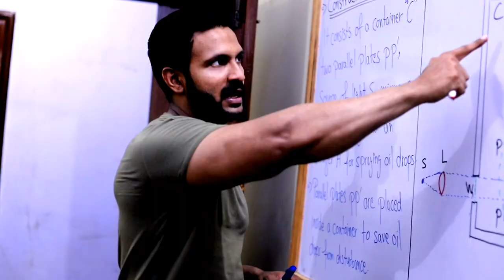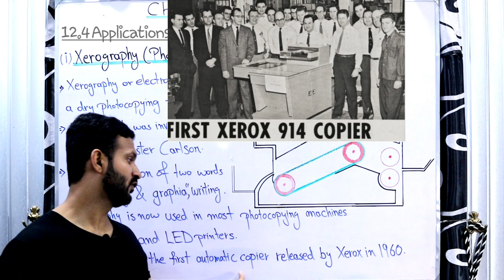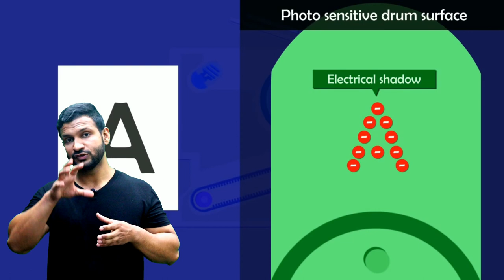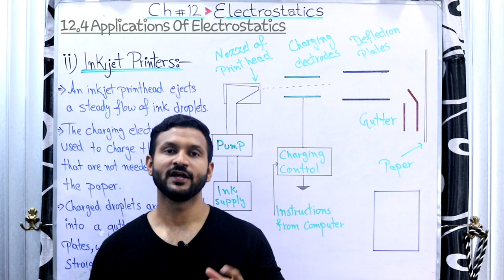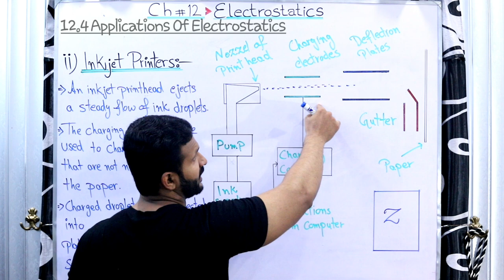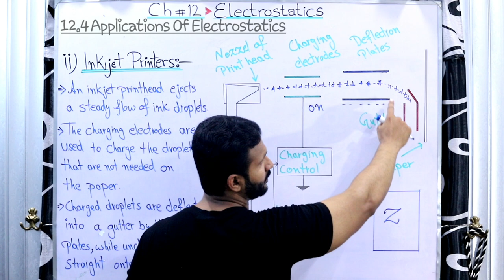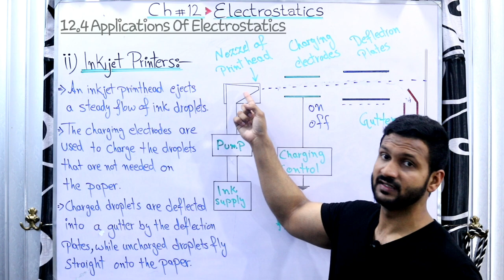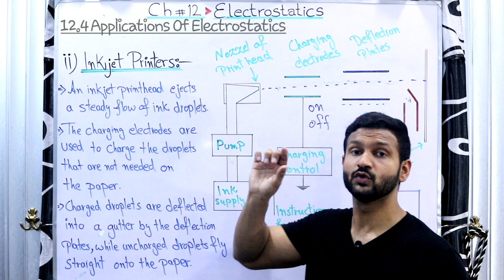12.4_Applications of Electrostatics ||(i)Xerography(Photocopier)|| (ii)Ink jet printer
◾In this online lecture, Prof Mirza Zubair Yousaf Explains 2nd Year Physics,
◾ Chapter No 12 (ELECTROSTATICS). The topic being discussed is Applications of Electrostatics, (i)Xerography(Photocopier)|| (ii)Ink jet printer , FROM
◾Punjab text book board/Sindh text book board/KPK text book board Inter part II, physics Part 2. ◾Lecture is conducted in Urdu/Hindi/English.
◾This lecture is for Pre Medical, Engineering And ICS 12th class students who want to prepare  in detail.
Thanks...                                                                                                 Regards.   Prof. Mirza Zubair Yousaf
♦️2nd year ||  Physics || Chap#12
                               Electrostatics

Electric charges and Coulomb's law in Urdu.
💢Topic#12.2_Fields of force
💢Ch#12 _Electrostatics
💢Inter part 2
💢Topic#12.3_Electric Field Lines
💢Ch#12 _Electrostatics
💢Inter part 2
💢Urdu / Hindi
💢12.4 Applications of Electrostatics
💢(i)Xerography(Photocopier).
💢(ii)Ink jet printer.
💢Chap#12-Electrostatics
💢Inter part 2.